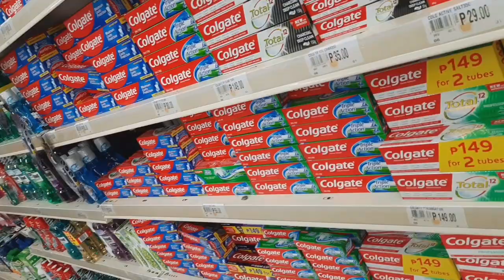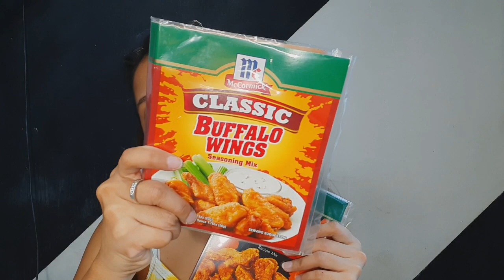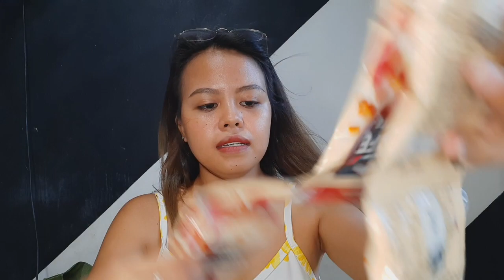Saan aabot ang 2,500 mo?| Grocery shopping + Haul with maw| Kumusta ang trabaho? | May nagalit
Sharing you my grocery shopping at haul worth 2,500.

Please stay at home padin po kung walang importanting lakad.

A lot of women still struggle on how to look presentable in any ocassions or even on daily basis  so i made some videos related on makeup and lifestyle.
I also want to share to you guys a glimpse of my daily living. (Vlogs)